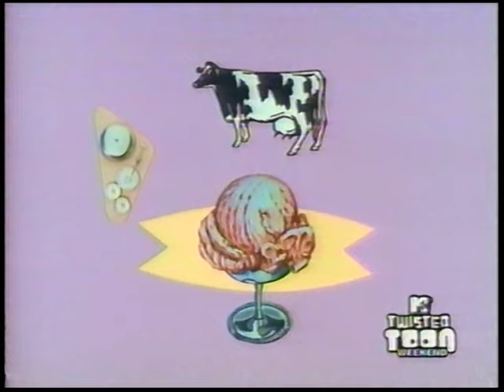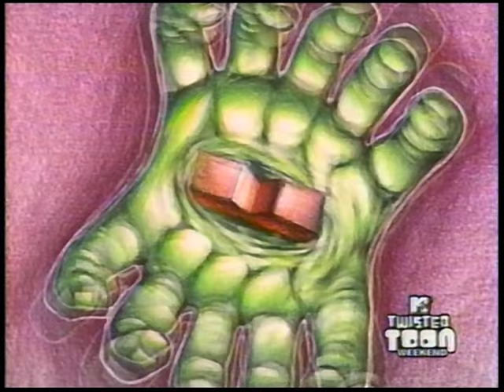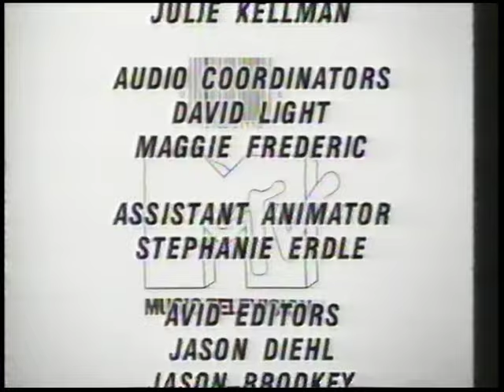The Big M (1998)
We got crab legs!